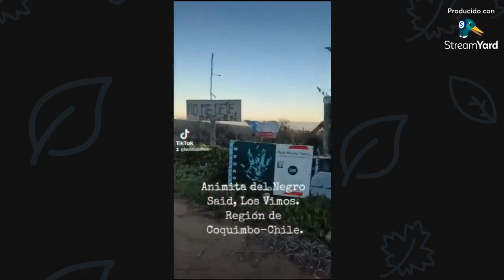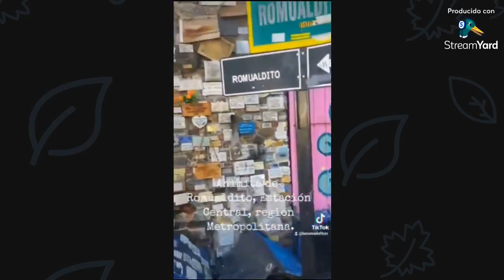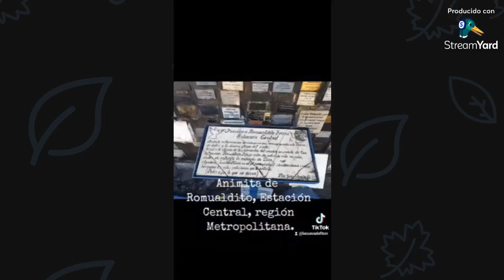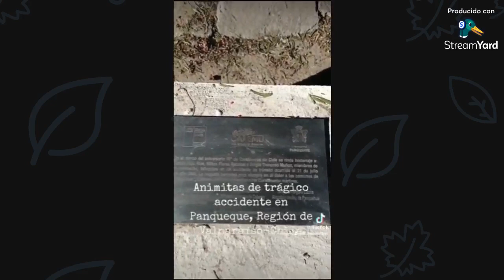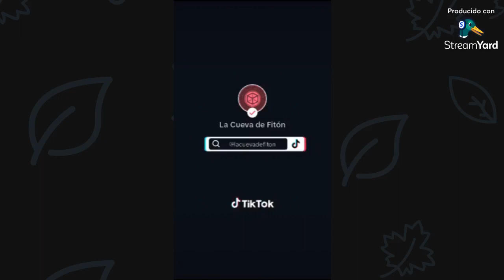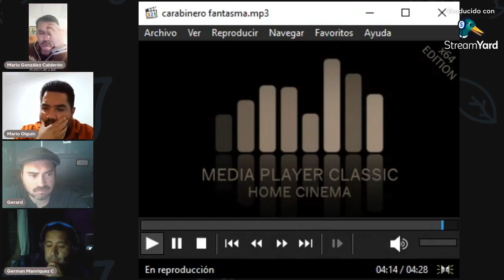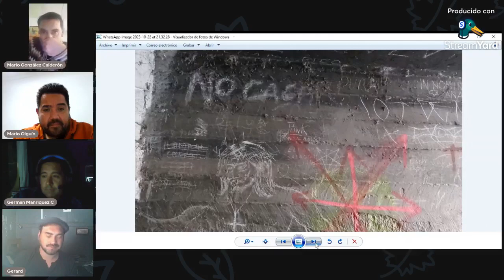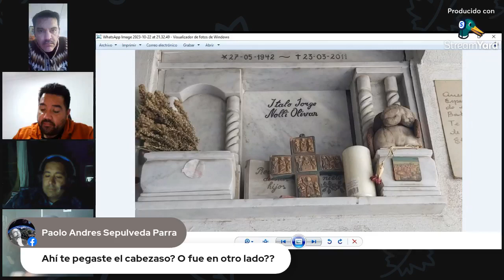El Conversatorio - 22 Octubre 2023